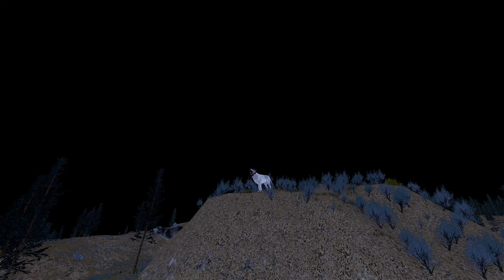Stealing Land From the Lamar Canyon Pack - Strawberry's Story Ep 12 - Wolfquest AE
We took a lot of land from the Lamar Canyon Pack!  Let's just hope they aren't too mad about it!

Besides gaming I like to write.  Make sure to check out some of my writings over at

I also post photos and artwork over on Society6 in various forms (mugs, rugs, canvas, etc.)

I've got an Etsy